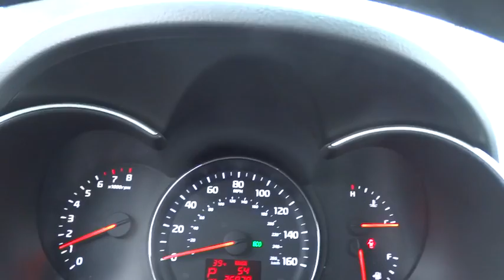2014 Kia Sorento Lansing, Calumet City, Highland, Matteson, Orland Park, IL PBL4490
**2014 Kia Sorento LX Silver** CARFAX One-Owner. MP3- USB / I-Pod Ready, Bluetooth Smart technology, Power Windows, Power Locks, Passed Rigorous Safety Inspection Performed by Certified Technician, Meticulously Detailed Inside and Out, ABS brakes, Alloy wheels, Electronic Stability Control, Heated door mirrors, Illuminated entry, Low tire pressure warning, Remote keyless entry, Traction control.brbrRecent Arrival! 26/20 Highway/City MPGbrbrFor your peace of mind, we have included over 35+ photos, for you to judge the condition yourself. As you do your comparison shopping, you will see Napleton River Oaks Honda offers some of the best values in the market. We will provide you a Carfax, Comprehensive Vehicle Inspection, and a market report on how we arrived at the price. 17220 Torrence Ave Lansing, Ill 60438. Serving the Greater Chicago, Il Area. Out of town buyer's free pick-up at the airport. We can help arrange delivery right to your front door too!